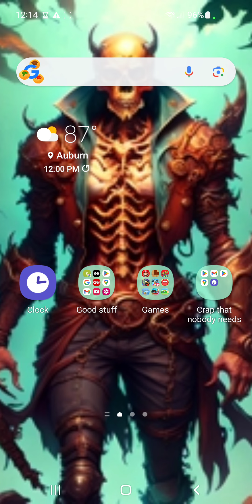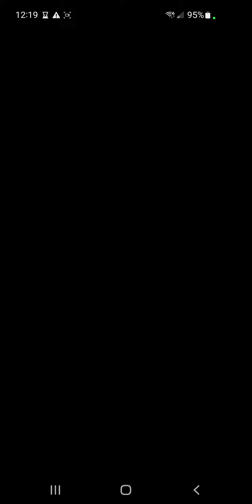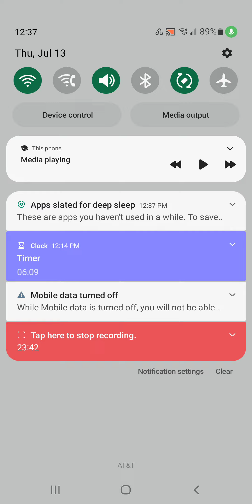I reacted to rocky racoon...